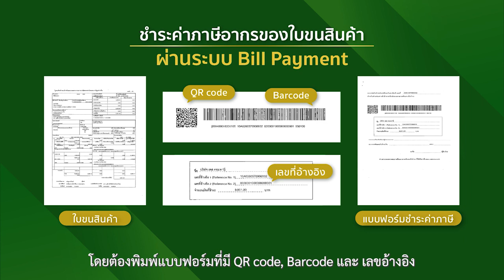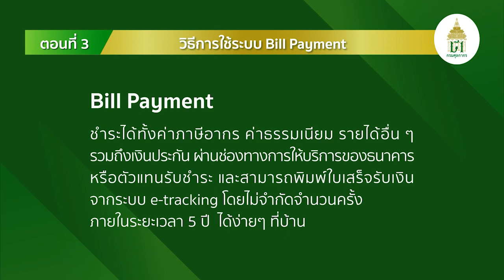เรื่องศุลกากร ไม่ยาก...อย่างที่คิด ตอนที่ 3 วิธีการใช้ระบบ Bill Payment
Bill Payment ทุกที่ ทุกเวลา ท่านสามารถชำระค่าภาษีอากร ค่าธรรมเนียม รายได้อื่น รวมถึงเงินประกัน โดยสามารถชำระเงินอิเล็กทรอนิกส์ผ่านช่องทางการให้บริการของธนาคาร หรือตัวเเทนรับชำระ ง่ายๆ ผ่าน Mobile Banking ตู้ ATM เคาน์เตอร์บริการ เคาน์เตอร์เซอร์วิส โลตัสทุกสาข และสามารถชำระผ่านบัตรเครดิต Visa Business ผ่าน Digital ในแพลตฟอร์ม THUNJAI อยากรู้เรื่องศุลกากรถามนายอากรสิครับ